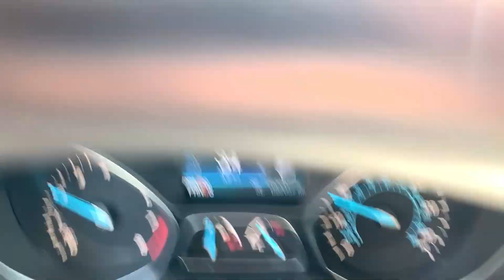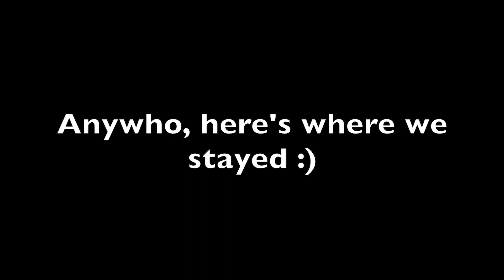THE BADDEST PARK IN THE USA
In this video, we travel to our third destination of Badlands, South Dakota! While we were there we got to see some of the most incredible landscapes and meet some of the cutest new friends!

Thanks for joining us on our ride across the USA!